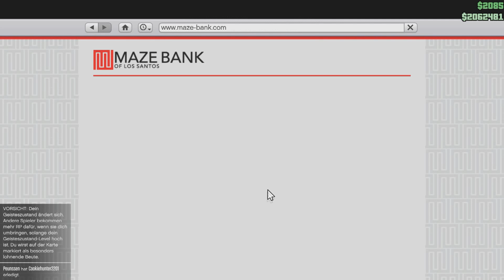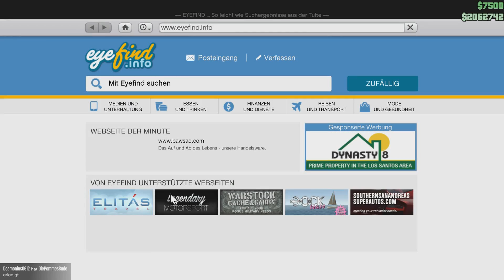Frauenschläger | Die GTA Online Tagesziele Tag 53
Die Tagesziele in GTA Online sind, zumindest bei uns, ein fester Bestandteil der Geldbeschaffung. Sie bieten eine gewisse, aber nicht allzu große, Abwechslung und haben immer einiges an Spaßpotential. Für uns jede Menge Gründe euch mit auf diese tägliche Reise mitzunehmen.

» GTA Online «
Genre: 3rd-Person-Shooter/Ego-Shooter/Action-Open-World-Rollenspiel
Spielentwickler: Rockstar North
Publisher: Rockstar Games
GTA Online ist freigegeben ab 18 Jahren!

Kommentierte Spielszenen von Basti und Paul